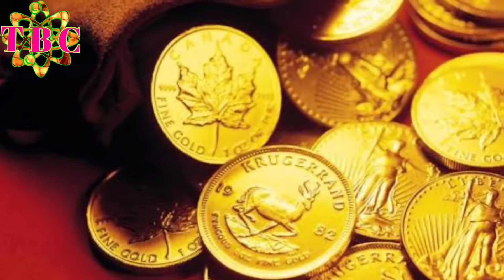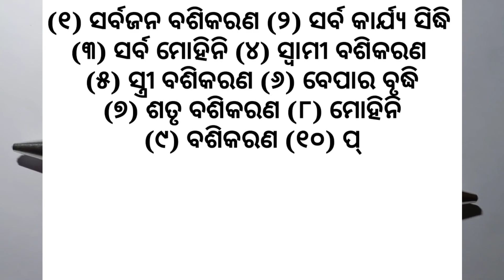ଏହି ଗଛ ମିଳିଗଲେ ଚୁପ୍ ଚାପ୍ ନେଇ ଆସନ୍ତୁ ଭାଗ୍ୟ ବଦଳିଯିବ | vashikaran | Mohini | Tec bigyan | tbcodia